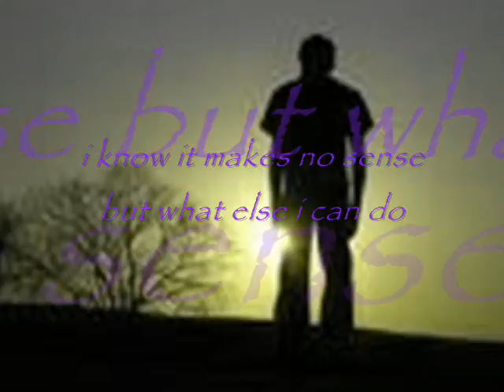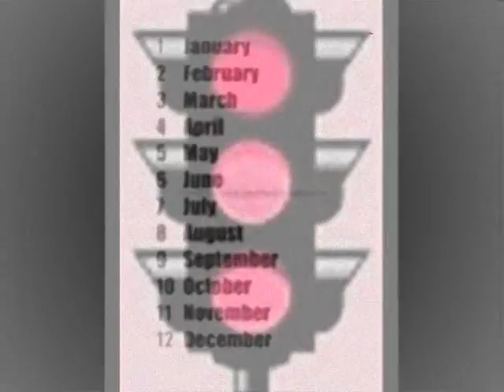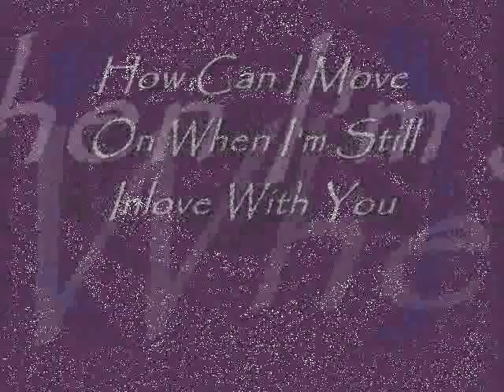the man who cant be moved18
Some people try to hand me money, they don't understand

Cuase If one day you wake up and find your missing me
Thinkin maybe you'll come back here to the place that we'd meet
And you'll see me waiting for you on our corner of the street

Cause If one day you wake up and find your missing me

People talk about the guy that's waiting on a girl
There are no holes in his shoes but a big hole in his world

Maybe you wont mean to but you'll see me on the news
cuase you'll know it's just for you
Im the man who can't be moved

Chorus 2x